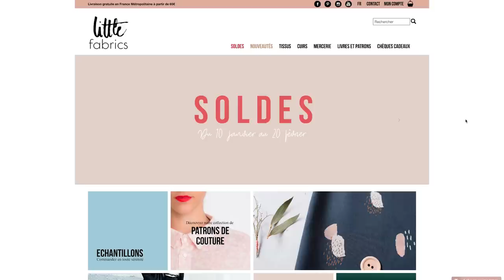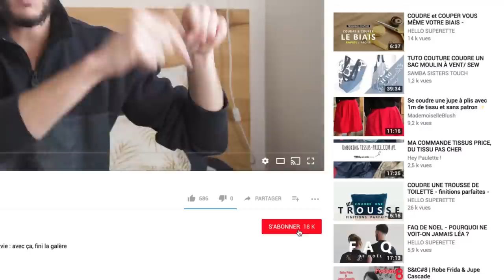TUTO COUTURE - COUDRE UNE ROBE PORTEFEUILLE pour la SAINT-VALENTIN !! ❤️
Et voici comme vous avez été pas mal à nous le demander un tuto pour coudre une robe portefeuille simple et sans patron ! Un tuto couture super easy pour les débutants mais qui en jette grave porté ! Tout ce qu'on aime quoi !!

Notre machine à coudre : Brother FS40 :